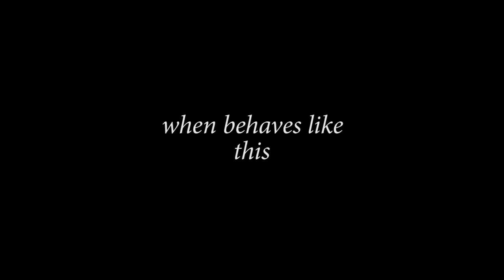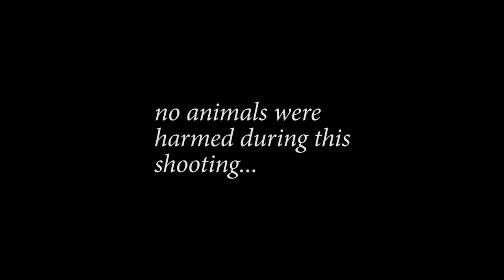How can you deactivate your cat? :)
If you want to deactivate your cat you should watch this video.It is not harmful.Enjoy the video :)